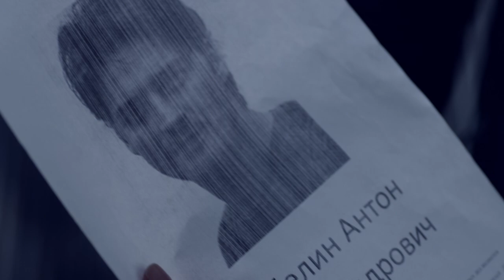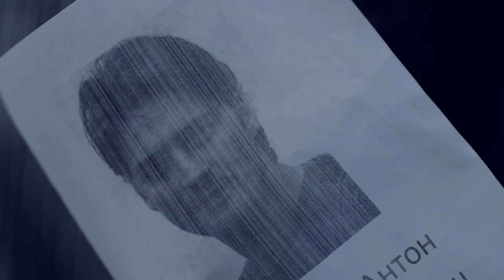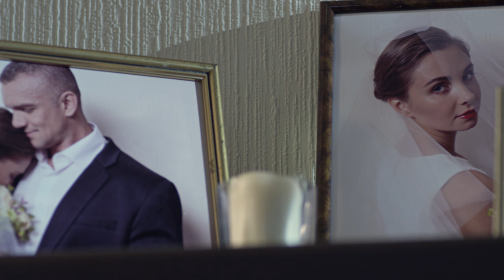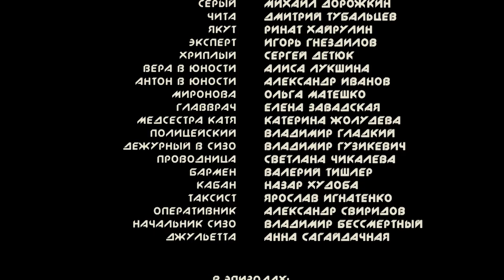ЧТОБЫ УВИДЕТЬ РАДУГУ. Серия 2 ≡ TO SEE THE RAINBOW. Episode 2 (Eng Sub)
Жанр: мелодрама
Тип: сериал
Год: 2016
Хронометраж: 4 серии
Производство: FILM.UA
Режиссер: Оксана Байрак
Продюсер: Виктор Мирский, Оксана Байрак
Оператор: Игорь Щербаков
Автор сценария: Оксана Байрак,  Александр Другов
В ролях:  Елена Радевич, Иван Колесников, Владимир Епифанцев, Сергей Воробьев, Марина Анисович, Римма Зюбина, Михаил Дорожкин, Дмитрий Тубольцев, Александр Иванов, Ринат Хайруллин

У 25-летней Веры все складывается просто замечательно: любящий отец, прекрасное образование,  умный и  обаятельный  жених Игорь.

Все меняется, когда Веру находит Антон - её первая школьная любовь. Девушка понимает, что чувства к Антону живы, и отказывается выходить замуж.  Но бывший жених, майор уголовного розыска, сообщает Вере, что Антон – преступник, который замешан в ограблении и … даже в убийстве!

Кто же из двух мужчин говорит правду, а кто – врет? Кому их из них верить? Тому, кто уже был пойман на лжи, или тому, кто так и не простил, что был отвергнут… И как правильно поступить: вернуться к спокойной размеренной жизни или пожертвовать всем ради первого чувства?